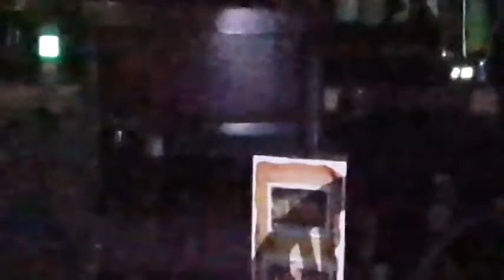Jamacia Inn 007